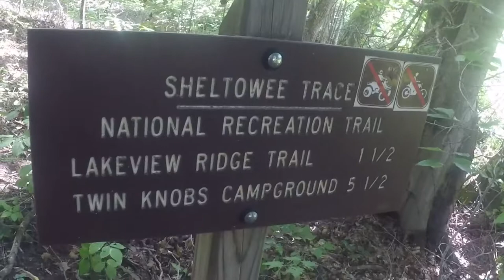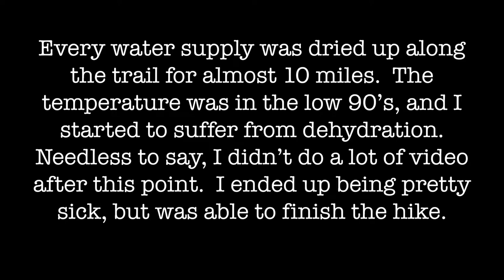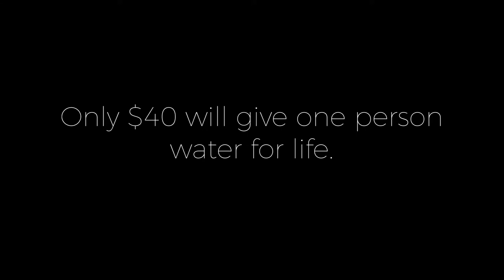Sheltowee Trace Day 4 - Dehydration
Day 4 of my flip flop hike with Brian Carpenter, AKA Flash, of the Sheltowee Trace.  We're doing the hike to raise awareness of the world water crisis and raise funds to help Lifewater, Intl. change lives.  Our goal is to raise $12,000 to give a lifetime of clean water to at least two villages in Ethiopia.

If you would like to partner with us, go and give.  Only $40 will give one person clean water for life.

My Camera Gear:
My Setup: